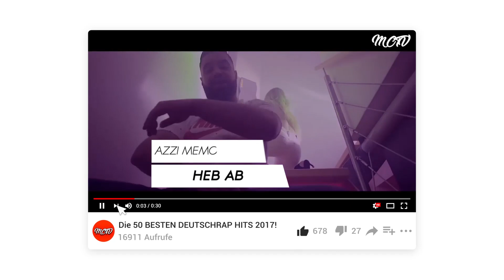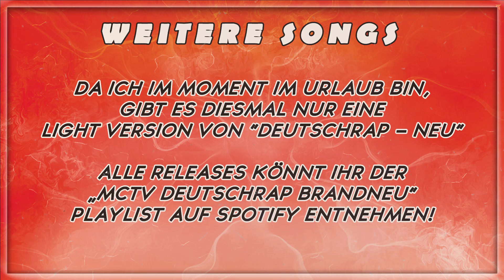DEUTSCHRAP - RELEASES ➤ 21.10.2022 🚨💯 | 🔥NEUE SONGS | RELEASE FRIDAY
💥SPOTIFY  ~  ➡ MCTV BRANDNEU ⬅ PLAYLIST (Wird jeden Freitag geupdatet)

𝑻𝒊𝒎𝒆𝒔𝒕𝒂𝒎𝒑𝒔:

0:00 Intro
0:30 Deutschrap NEU
05:10 Alben, Mixtapes, EPs...
05:26 Outro

𝘉𝘦𝘪 𝘗𝘳𝘰𝘣𝘭𝘦𝘮𝘦𝘯 𝘣𝘪𝘵𝘵𝘦 𝘦𝘪𝘯𝘦𝘯 𝘒𝘰𝘮𝘮𝘦𝘯𝘵𝘢𝘳 𝘩𝘪𝘯𝘵𝘦𝘳𝘭𝘢𝘴𝘴𝘦𝘯 𝘰𝘥𝘦𝘳 𝘢𝘯𝘥𝘦𝘳𝘸𝘦𝘪𝘵𝘪𝘨 𝘒𝘰𝘯𝘵𝘢𝘬𝘵 𝘢𝘶𝘧𝘯𝘦𝘩𝘮𝘦𝘯